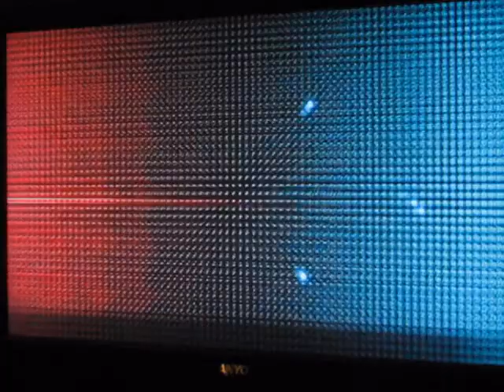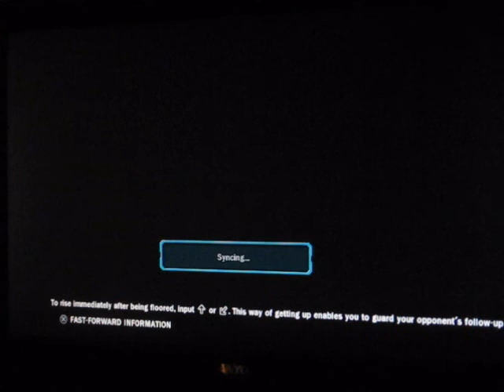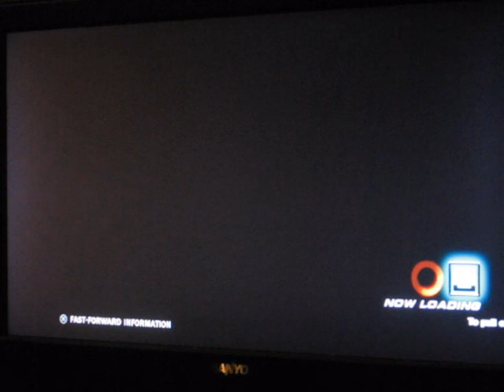Tekken Tag 2: 5-6-2k13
Zafina/Christie